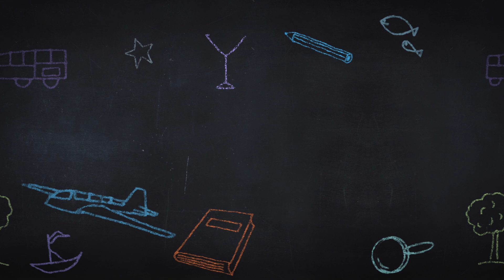ክፍል 22 እቤት ውስጥ ምን ምን ክፍሎች ኣሉ?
Lesson 22: What rooms are in a home?